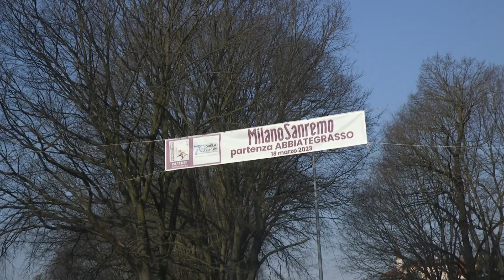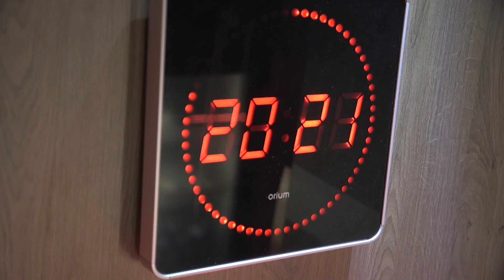23.03.18 En immersion avec le Team TotalEnergies - Milan Sanremo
3ème Top 10 d'affilé pour Anthony Turgis sur Milan Sanremo !

Pour en savoir plus, plongez dans notre immersion du jour!

-- English subtitled will be aviable on Youtube in a few hours. --